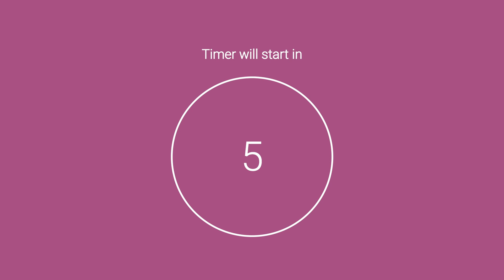40 / 20 Pomodoro Timer || No music - Study for dreams - Deep focus - Study timer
Study for 40 minutes, break for 20 minutes. NO music. Bell rings when the break starts.
40 minutes work, 20 minutes break.

This video is a Pomodoro timer to maximize productivity and minimize distractions.
Whether you're a student, a freelancer, or just looking to be more productive in your day-to-day life, this video is for you!
So get ready to learn how a Pomodoro timer supercharges your productivity.

For individuals with ADHD 🧐
Using the Pomodoro technique can be a helpful way to stay focused and productive. This technique involves breaking up work into intervals, followed by a short break. This allows for regular breaks and can help prevent burnout and stay on task. It can also be helpful to set specific goals for each interval to maintain motivation and track progress.

Studying without music can offer a quiet and distraction-free environment that can help increase focus and productivity. It also allows you to better retain information and improve your learning experience. Here are some Pomodoro timers that you can work with without music.

If you say you can't work without listening to music, listening to lofi music while studying can be incredibly helpful in maintaining focus and productivity. The mellow beats and gentle rhythms provide a calming ambience that allows you to concentrate on your work without being distracted by external sounds. If you need help to stay on task or find yourself getting easily distracted, consider trying lofi music as a tool to help you stay focused.

You can also find 40/20 Pomodoro timers in different designs and options with or without music in the list here.